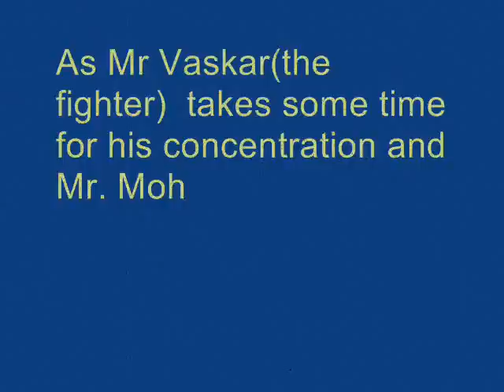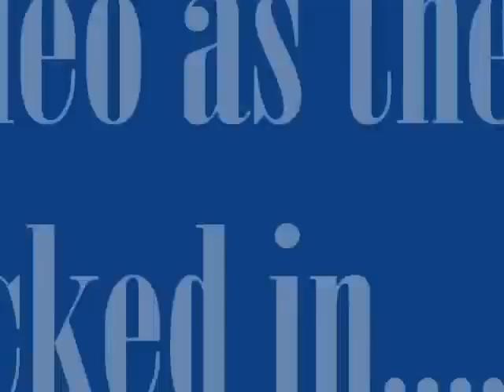Human Weapon (local)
This is a video shot in India, Siliguri and please guys they are trained youth, so i repeateadly tell you PLEASE DON'T TRY THIS AT HOME.